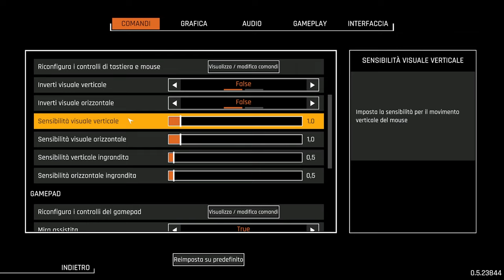UN INTRIGANTE FPS SPAZIALE TOWER DEFENSE! || Sentry || GAMEPLAY ITA